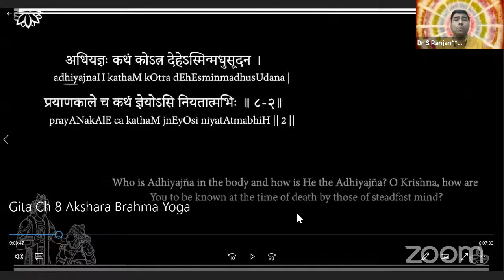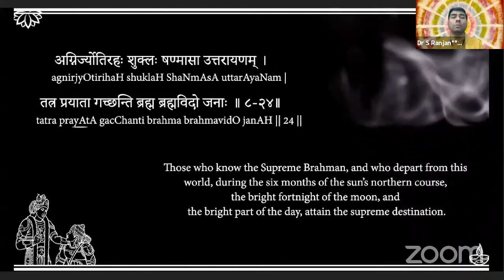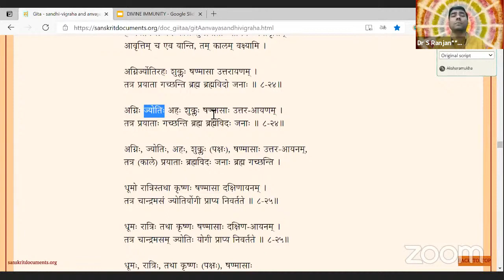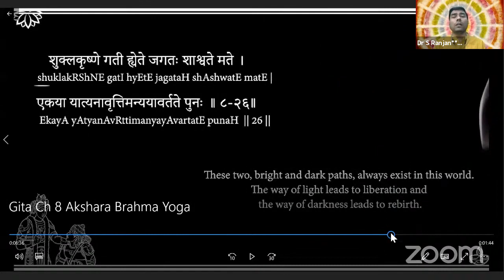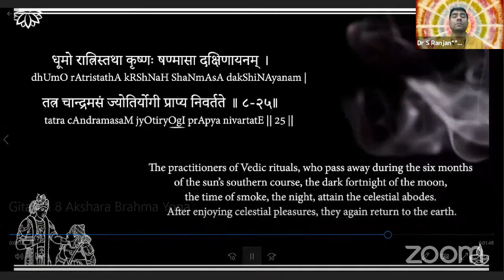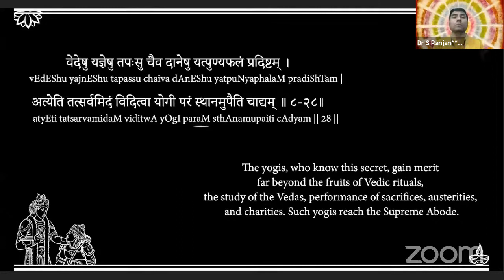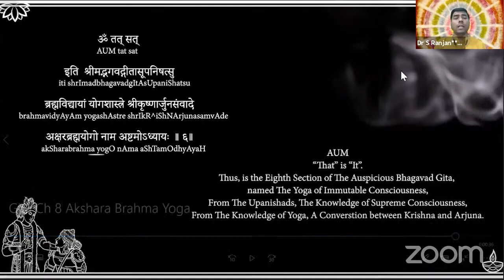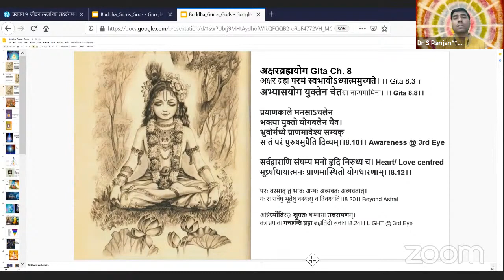Geeta gyan 22april day72